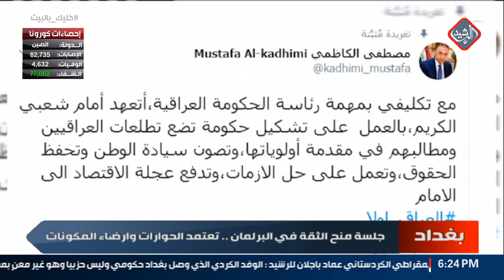وفد كردي يزور بغداد لبحث الملف المالي والاستحقاق الوزاري في حكومة الكاظمي